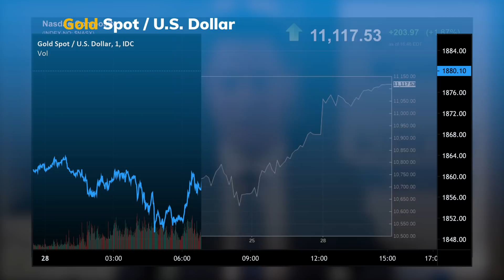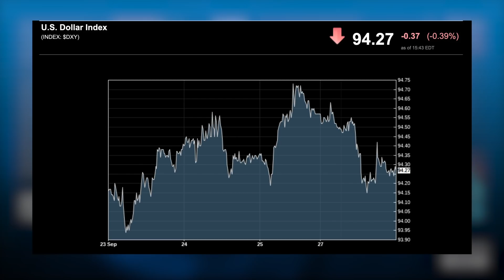Stocks, gold price bounce back; buy or sell now? Gary Wagner answers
Gold rallied more than 1% on Monday, bouncing back from last week's declines. Equities markets are also seeing gains.

Gary Wagner, editor of TheGoldForecast.com, said that he prefers to buy into strength.

Where do you think stocks and gold are headed in the short-term?